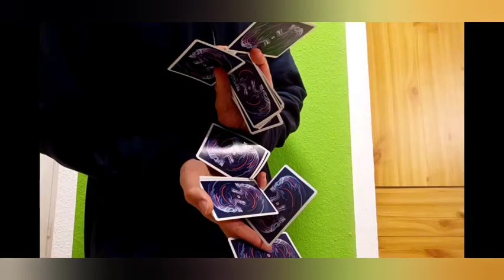Bambee voices by davecardist